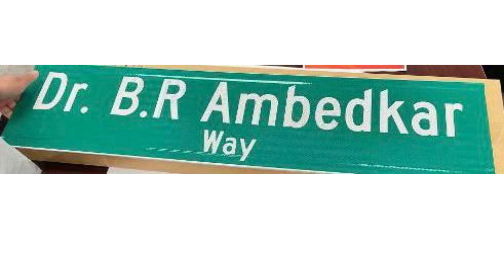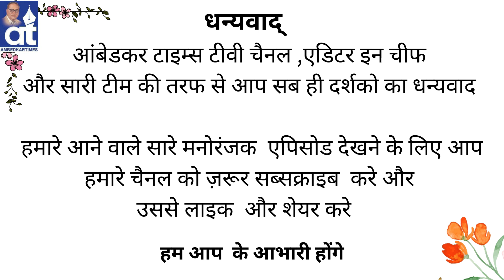Dr. B. R. Ambedkar Way New York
Many Congratulations on Honoring a
New York Street in the Name of Dr. B. R. Ambedkar

“Ambedkar Times” (English) and “Desh Doaba” (Punjabi) Weeklies Newspapers (California) USA congratulate all on the auspicious occasion of celebration of 132nd Birth Anniversary of Babasaheb Dr. B. R. Ambedkar by Honoring 61st Street, Broadway, Woodside, New York to Dr. B. R. Ambedkar Way. It is a matter of great pride that under the able stewardship of the Chairmen, Presidents, General Secretaries, Secretaries and Joint Secretaries of Shri Guru Ravidass Sabha of New York & Begumpura Cultural Society of New York this mammoth achievement has been made in the place where Babasaheb Dr. B. R. Ambedkar arrived in 1913 to obtain higher education (University of Columbia, New York) and eventually evolved into a world reputed Jurist, Social reformer, Constitutionalist being the Chief Architect of the Indian Constitution who dedicated his entire life for the annihilation of caste and institutionalization of democratic and egalitarian social and administrative governance system in India. It is a befitting tribute to the great son of India and world reputed legal luminary and greatest votary of democracy.

Prem Kumar Chumber
Editor-in-Chief:
Ambedkar Times & Desh Doaba Weeklies
Sacramento (California) USA